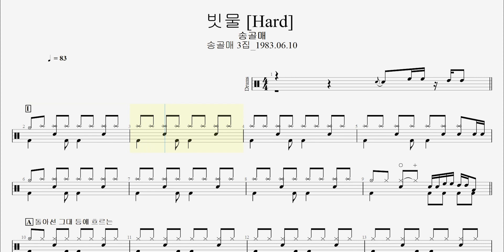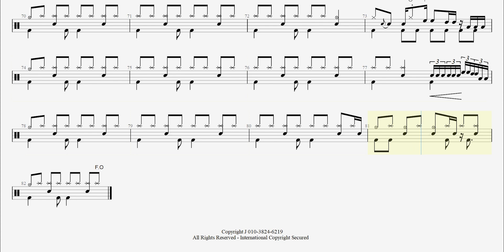83 송골매 - 빗물 [Hard] 송골매 3집_1983.06.10 ㅣ제이엔디드럼악보